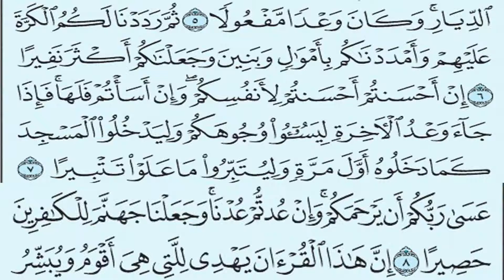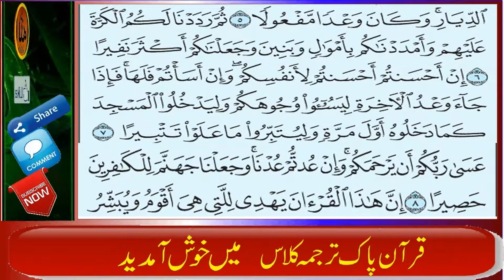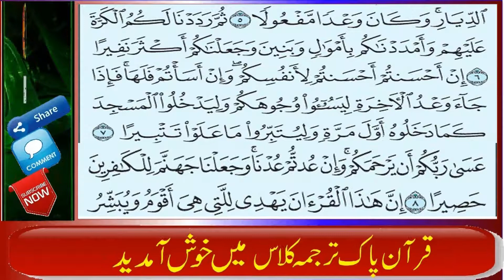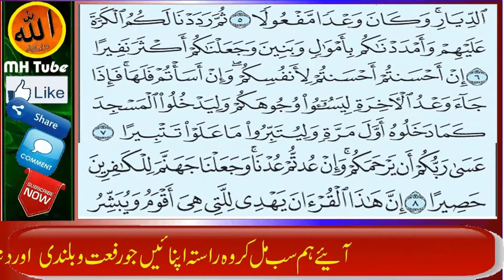bani israel pr azab ka sabab 2nd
Bani Israyil Par Allah Ka Gazab Aur Humare Halaat - Ummat-e-Nabi
bani israel ki kahani